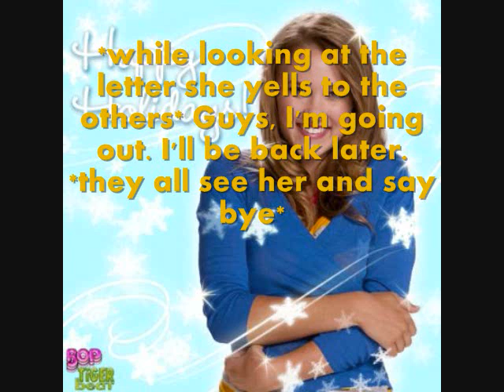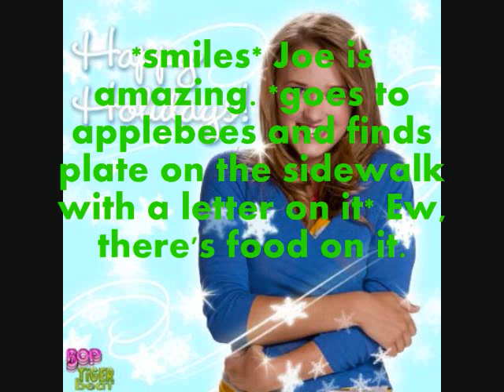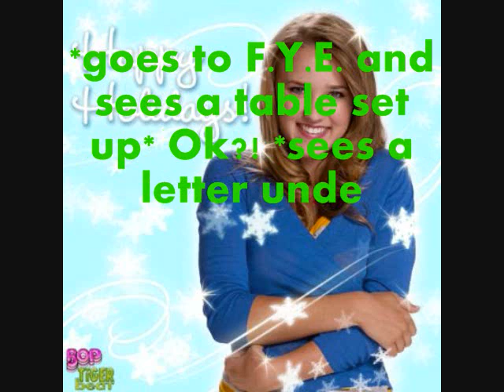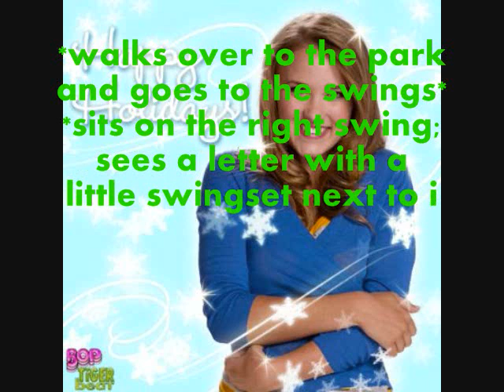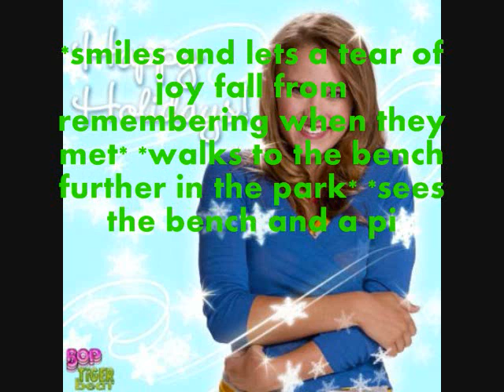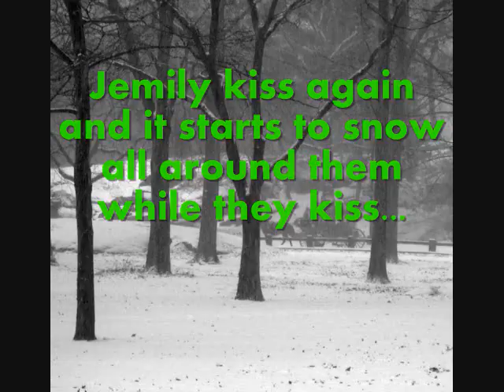Hollywoods Not America Episode 26 part 2! ***Read Description***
***Look Down Towards The Bottom Of The Description If You Have Trouble Reading Joe's Letters!!***

***Look Down After The Paragraph For Information About Season 3***

Hola peeps! It's Mel again and I am so wide awake! Haha! Anyway my friend told me about this funny show called the Mel and Cat Show. Check it out they are so funny!

Dedicated to VanessalMiley and LilgirlShadow
Make sure to check out their videos/stories!

Ok so I tallied all the votes for the theme song of season 3 and people voted for:
1) Our Time Now- Plain White T's
2) 1,2,3,4- Plain White T's
3) One Tree Hill theme song
All I need is for you peeps to chose one of the songs so leave the number of which song you want for the theme song! You can comment me the number or message me the number of which song you want! Thanks again for voting!

This is part 2 and again sorry about this being out so late. This episode is ALL Jemily! Sorry if you don't like it but yeah. If you can't read Joe's letters then they are here:
Letter 1: Hello Beautiful, Hows it going? I hear it's wonderful in California. Ha! I'm sorry but I just couldn't resist. *Emily laughs* Anyways, I am so sorry that I can't be there for Christmas but I have set up letters in places that we have been together. The next letter can be found at Starbucks. Hint hint the coffe cup. :) *Emily smiles and laughs* Hurry up and get to Starbucks before someone takes the next letter.

Letter 2: Hello Sunshine, Remember this spot? This where I met you after 2 years of breaking a promise. I am so sorry about that. Sorry about stamping your shirt and ruining Ashley's *Emily laughs* I don't know how I could forget a face like yours. I'm glad that I remember your face now. :) Anyway, the next letter will be at the Old Navy storage room outside entrance. The Old Navy at the mall. Love you so so much, Joe.

Letter 3: Hey there! You are the proud owner of letter 3! This spot was where we got locked in after fans started to chase us in the mall. Good times, mostly when I caught you. I think the doorknob locking itself was one of the best things to happen to us. I love you and enjoy the locked doorknob! *Emily laughs* I hope to see your smile soon. Love you, Joe. P.S. The next letter is at AppleBees.

I think the rest of the letters are readable. If you have trouble reading any of the others then just tell me. :)

live.laugh.jonas